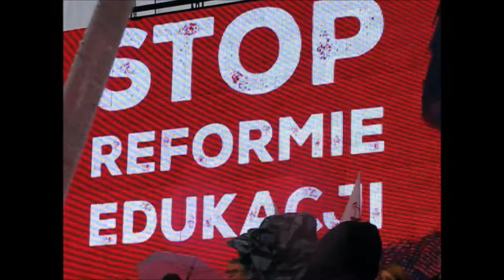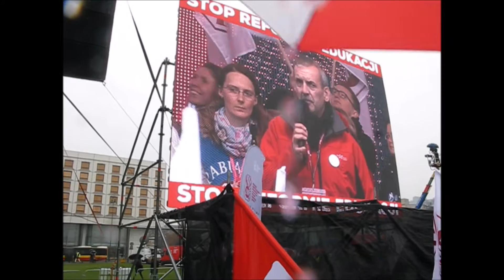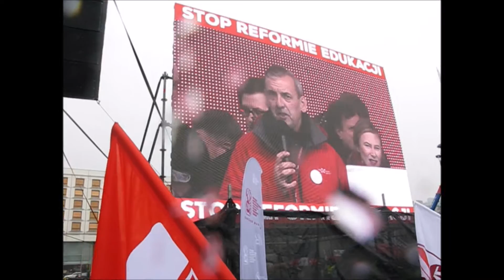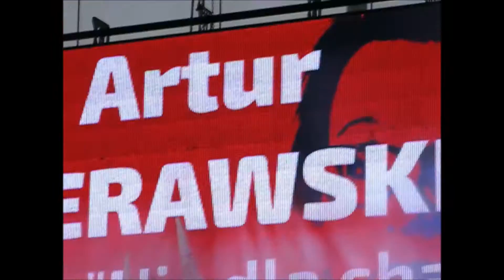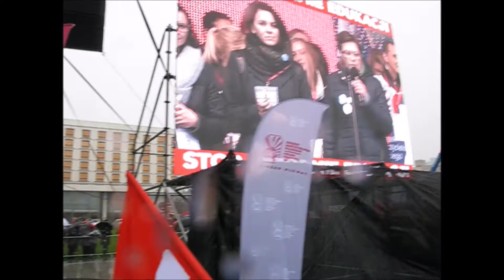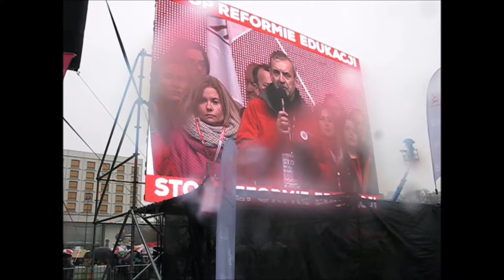Stop reformie edukacji!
Relacja z Manifestacji ZNP pod hasłem "STOP REFORMIE EDUKACJI!" - przeciwko planom niszczenia dorobku polskiej oświaty.